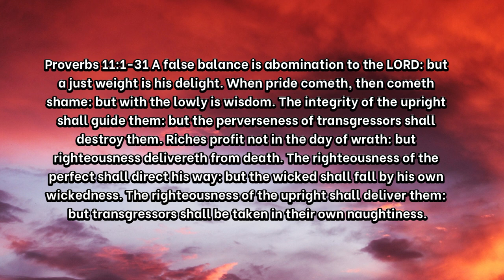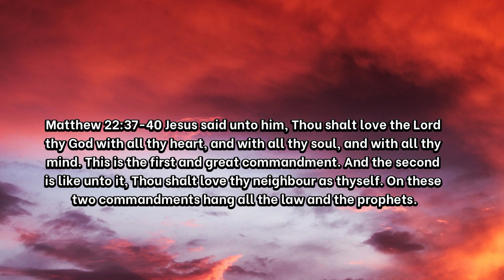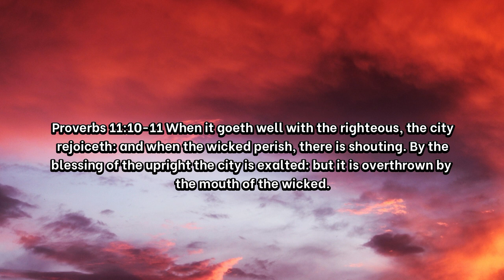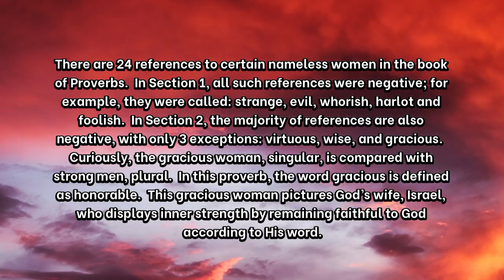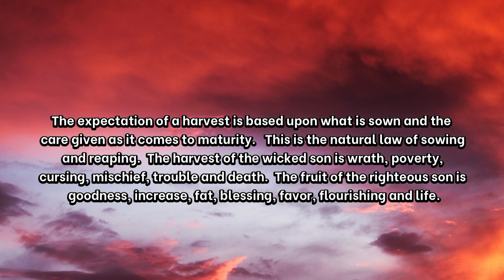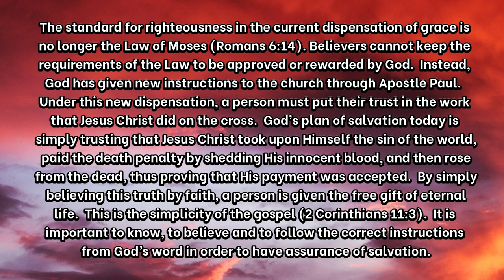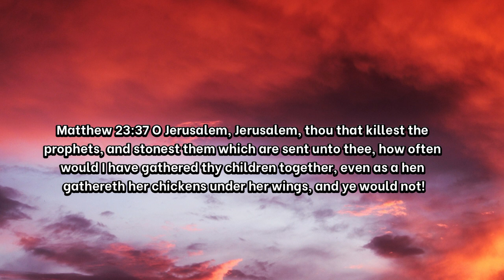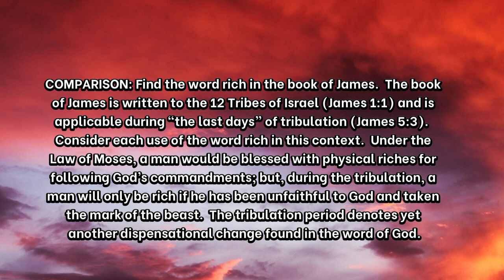The Book of Proverbs Chapter 11